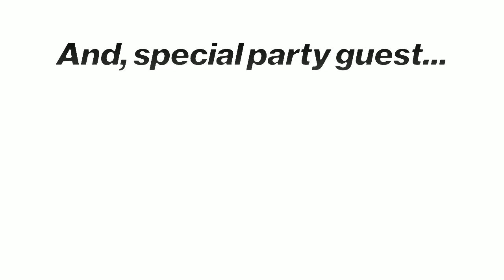The Competitive Crucible Experience